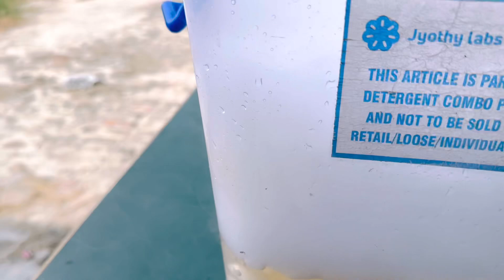Dry Ice experiment ਸਭ ਤੋਂ ਅਨੌਖੀ ਤੇ ਖ਼ਤਰਨਾਕ ਬਰਫ਼ ਦੇ ਨਾਲ experiment !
Dry ice de naal experiment
Dosto tusi eh try na kriyo
Khatarnaak chij aa

Game changers bro

Dry ice
Dry ice experiment
Dry ice price
Punjabi
Punjab
Punjabi experiment
Punjabi experiment video
Science
Science experiment